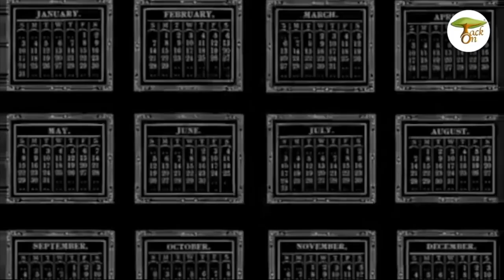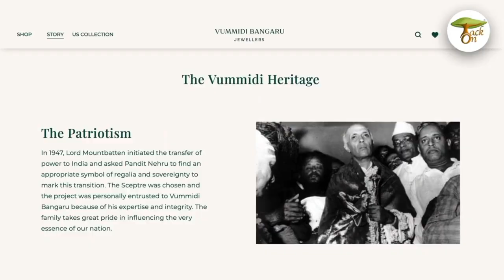What is Sengol? | A Symbol Of Transfer of Power In India Now in New Parliament!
Home Minister Amit Shah announced that a Sceptre will be installed in the new parliament building. But, did you know the real story behind it? What is Sengol?

Discover the lesser-known ritual that marked the end of English rule in India, just 15 minutes before midnight on August 14th, 1947. While Nehru's iconic speech is well-known, the symbolic transfer of power through this ancient Tamil tradition is a fascinating piece of history that is not often talked about and hidden from history books. Join us in this video to learn more about this historic event that forever changed the course of India's future.

What happened 15 minutes before the independence?